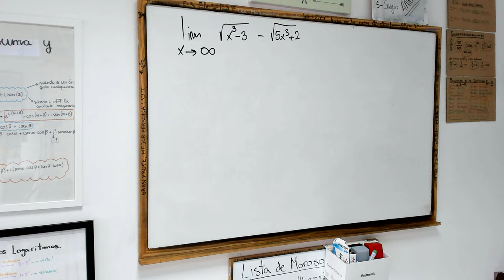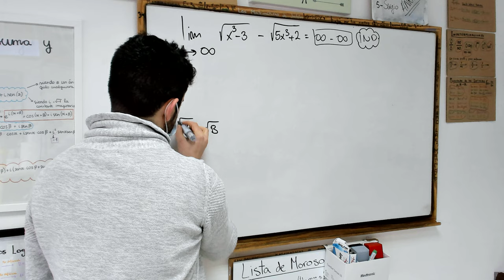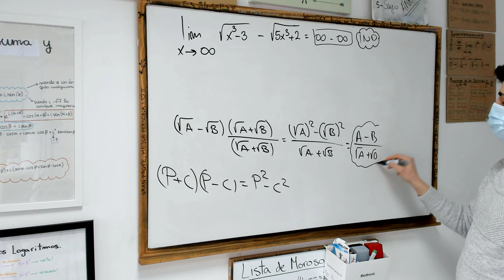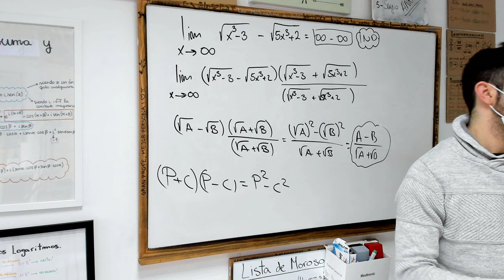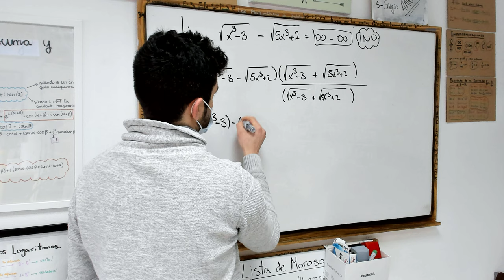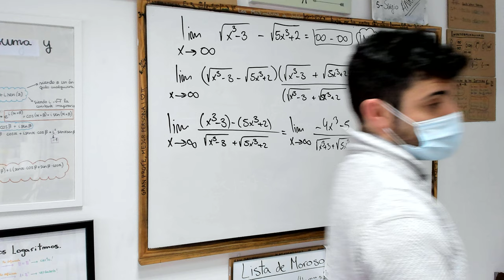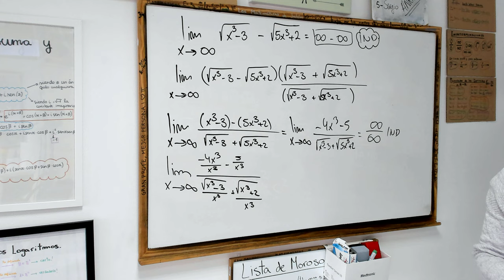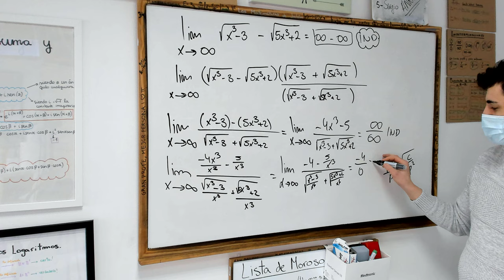🔴No se puede hacer un limite con las tontearías que hago y con Natalia en clase ⭐